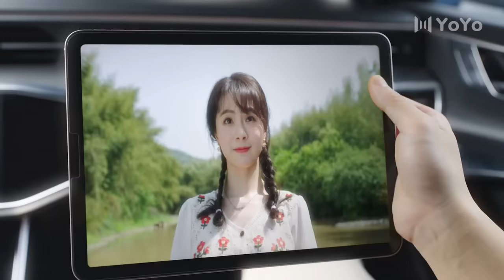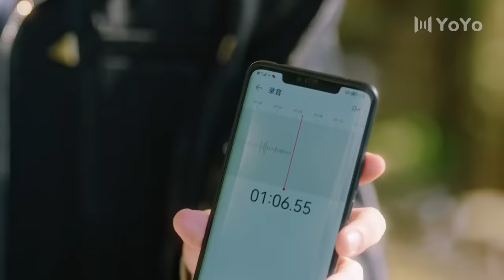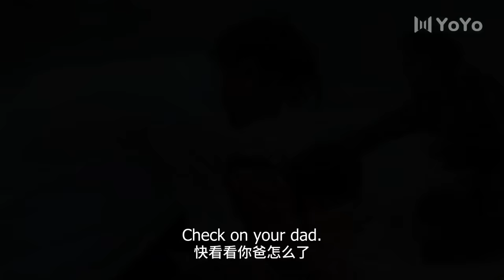【Full Movie】霸道总裁想退婚，怎料却对未婚妻一见钟情！💋Chinese Drama